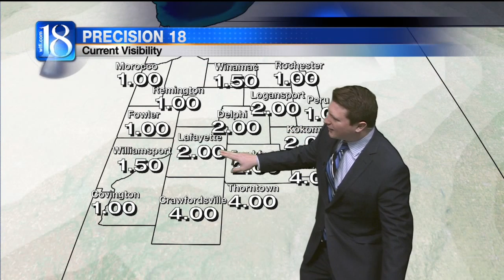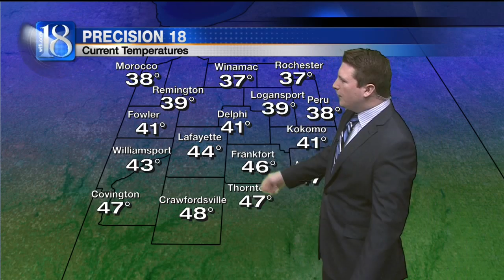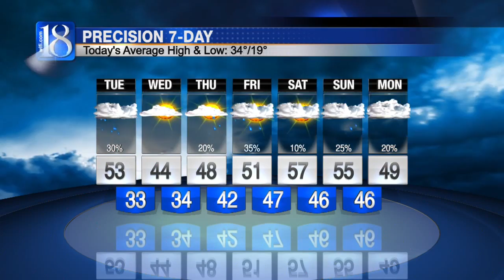News 18 at Six's Forecast (01/16/17)